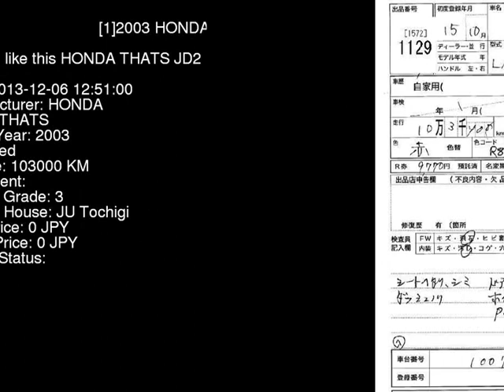2003 HONDA THATS JD2 - Japanese Used Car For Sale Japan Auction Import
2003 HONDA THATS  JD2 - Japanese Used Car For Sale Japan Auction Import JD2,HONDA,THATS,jdmvip,vip,jdm,cars,japan,jdmvip.com,japanesecars,usedcars Japanese Used JDM Car For Sale At Auction in Japan for Import